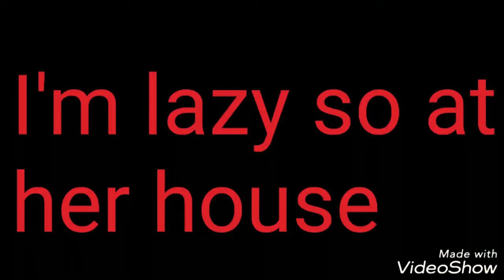The target season 1 series 1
Song satisfya

Wright in the comments if you want part 2